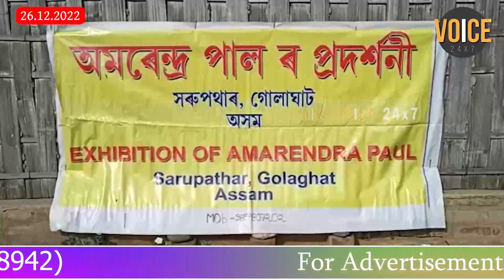অমৰেন্দ্ৰ চন্দ্ৰ পালৰ নিজা সৃষ্টি অমৃত ৰস পানীয়ক দুখ আৰু ক্ষোভৰ মাজেৰে বিদায়